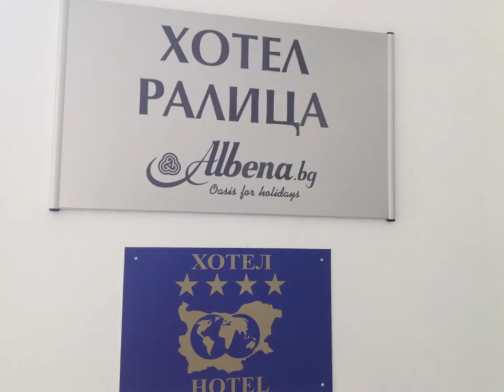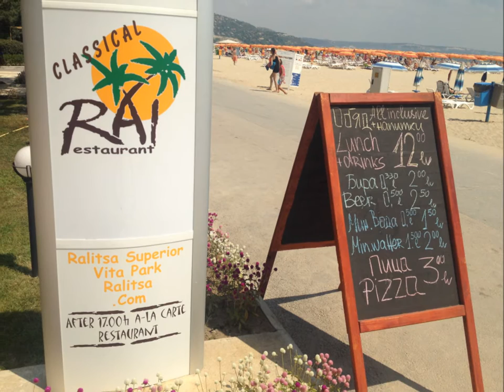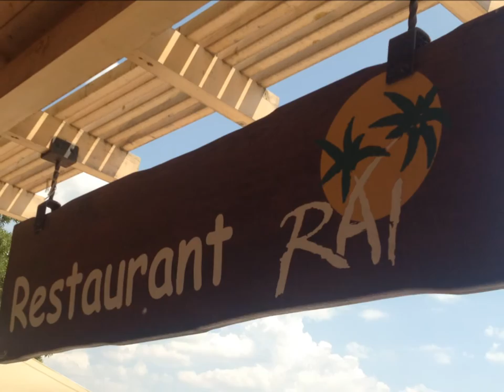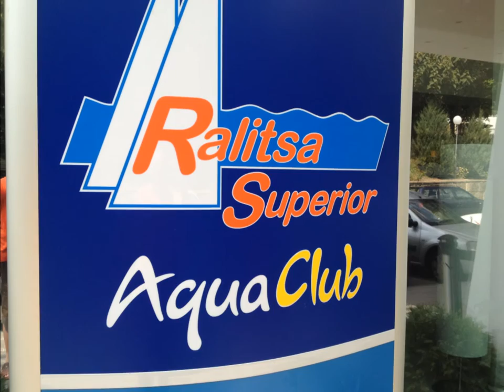Primasol Ralitsa Superior Aqua Club Hotel (ex Ralitsa), ALBENA. 1080p HD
OP INFO invites you to watch a ….
GPS: 43°22′0′′N +AND+ 28°4′21′′E

SCURTA DESCRIERE.
 Hotelul PrimaSol Ralitsa Superior Aquaclub este situat într-o zonă liniştită plină de verdeaţă, la 950 de metri de plaja din Albena. Oaspeţii au la dispoziţie un autobuz de transfer gratuit la plajă la fiecare 30 de minute, de la 09:00 la 17:00. Tariful include 1 umbrelă de soare şi 2 şezlonguri.
       Hotelul oferă servicii all-inclusive plus şi mese pe tot parcursul zilei. Oaspeţii au la dispoziţie meniuri tematice seara la restaurantul principal al proprietăţii, preparate din bucătăria naţională bulgărească şi muzică live în taverna Ralitsa, un restaurant gourmet şi un restaurant pe plajă. Se asigură băuturi răcoritoare la barul din hol.
       Camerele sunt prevăzute cu aer condiţionat, TV prin cablu, birou şi balcon. Băile au duş, uscător de păr şi articole de toaletă gratuite. Puteţi închiria un frigider şi un seif de la recepţie, la un cost suplimentar.
       Hotelul PrimaSol Ralitsa Superior Aquaclub are o piscină în aer liber şi o piscină interioară. De asemenea, există un club pentru copii şi un loc de joacă.
Oaspeţii proprietăţii beneficiază de intrare gratuită şi de acces la piscinele şi toboganele parcului acvatic din apropiere.
       Proprietatea oferă diverse programe de animaţie, spectacole de seară şi activităţi sportive. În plus, oaspeţii se pot bucura de sporturi nautice precum scufundări, windsurfing, schi nautic şi hidrobiciclete.
       Proprietatea este situată la 40 km de aeroportul oraşului Varna.

Dear friends! Welcome to the OP INFO Channel!